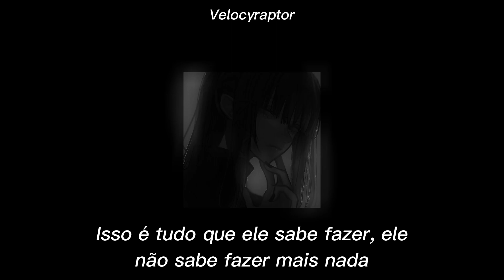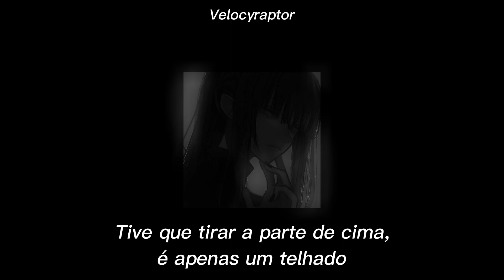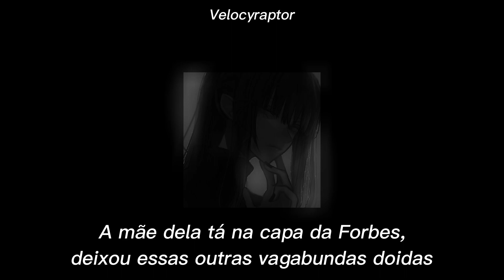Travis Scott - SICKO MODE ft. Drake (Tradução/Legendado)